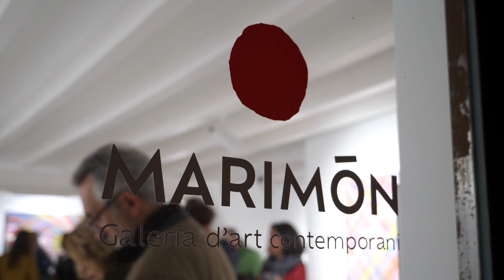La galería Marimón de Palma inaugura 'Líneas ópticas', del francés Jeremi Ca